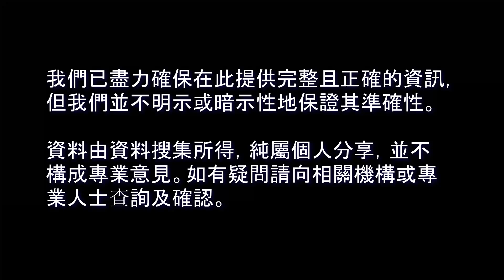22/346 置業篇︰英國新樓清簡裝修 升級要續樣計…值得嗎？ BNO移民英國 BNO_VISA_簽證【廣東話】